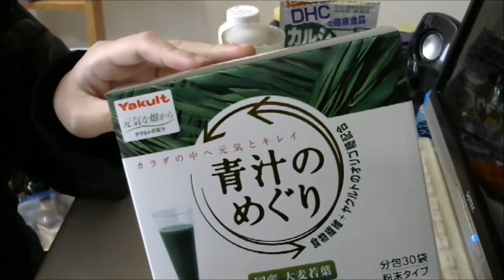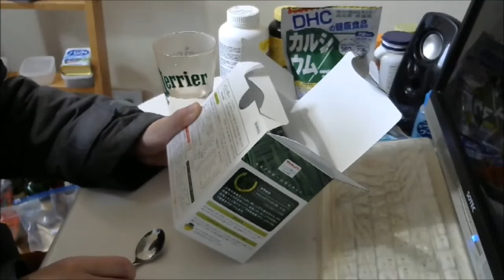人生初の青汁レビュー【青汁のめぐり】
飲みやすさ：★★★